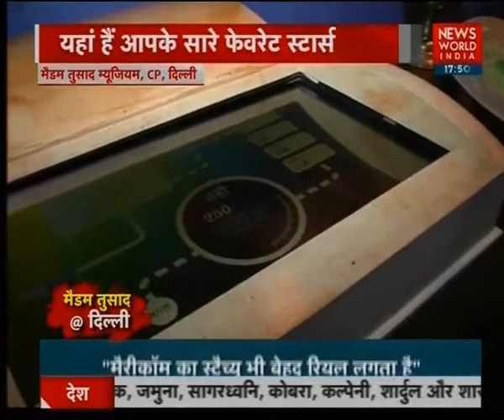दिल्ली में आम लोगों के लिए खुला मैडम तुसाद म्यूजियम, जानें क्या है खास?